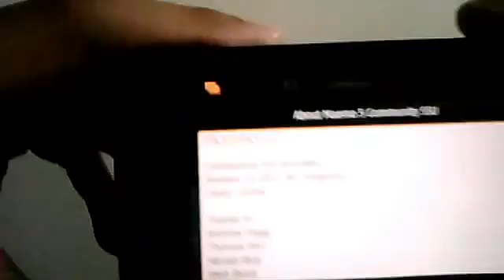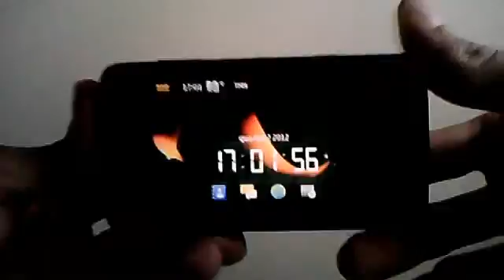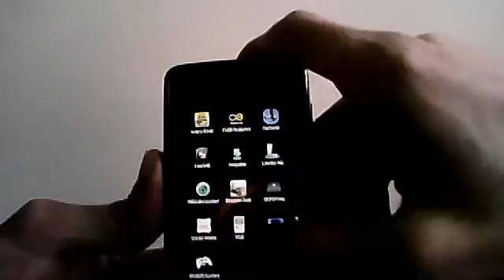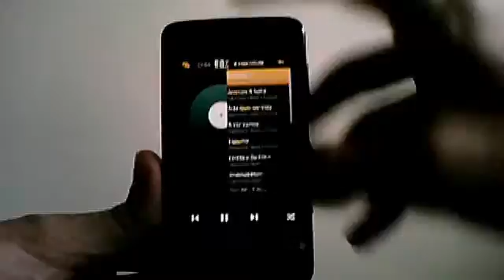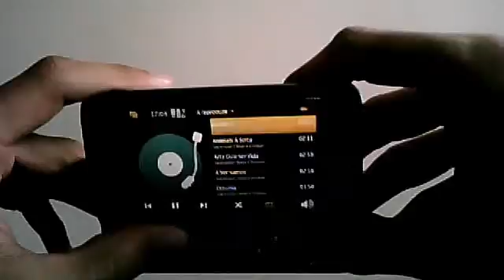N900 CSSU review ( May 2012 )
This video is meant to review my personal experience with the nokia n900 cssu (stable, 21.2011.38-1Smaemo3), reporting features and problems with some apps.

kindly ~ divagante 2012